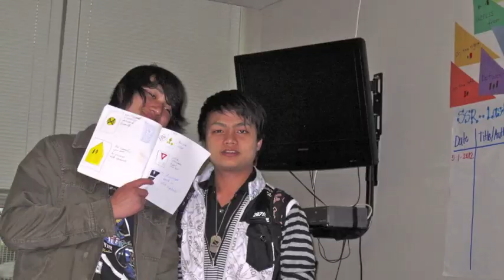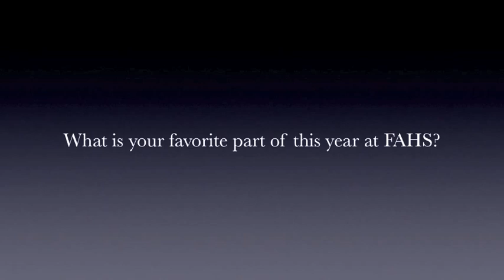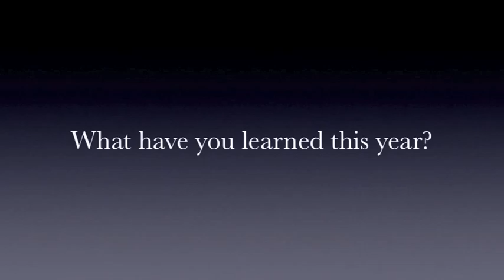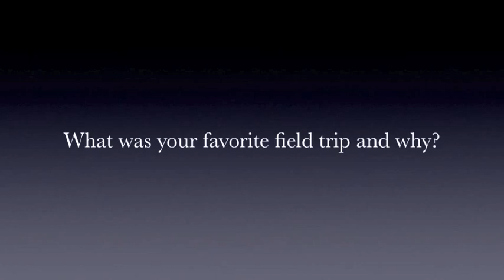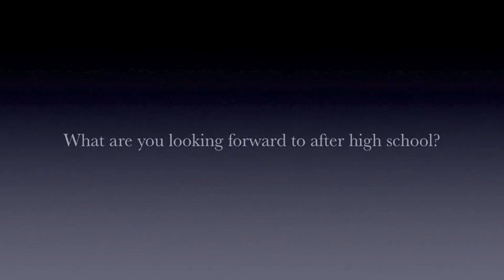FAHS Video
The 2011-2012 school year